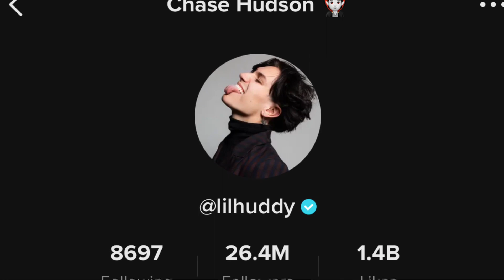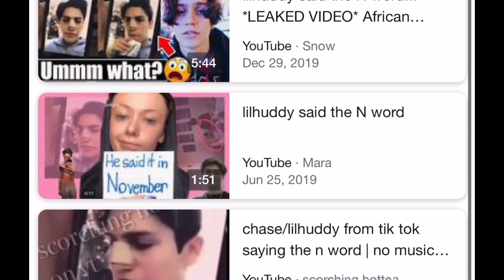Lilhuddy: Talentless Fame